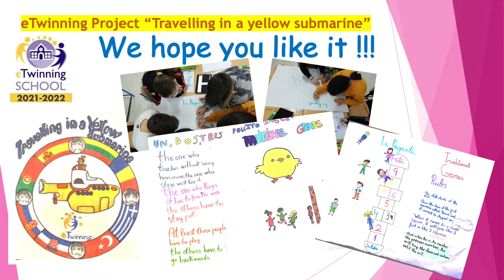April Fun gamesII